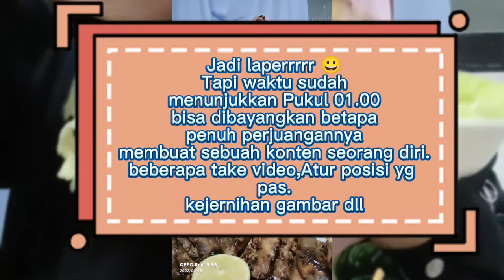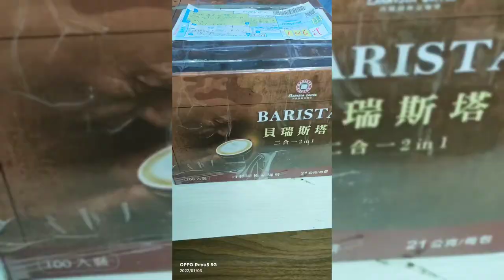Bikin konten untuk sebuah lomba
Assalamualaikum Semuanya
Dalam video ini saya akan memberikan informasi bagaimana tips dan caranya membuat konten video untuk ajang lomba walau hanya dengan menggunakan smartphone